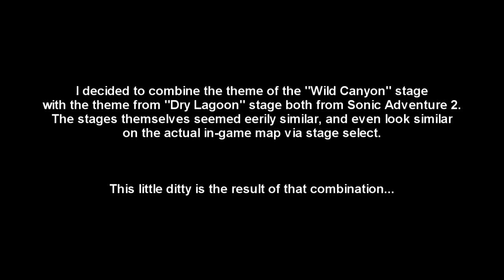Kick The Rock! + Bright Sound (Wild Canyon/Dry Lagoon Mashup)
While doing my LP for Sonic Adventure 2, I noticed that the themes for Dry Lagoon and Wild Canyon were very very similar sounding. So, with a little bit of tweaking, I made the two songs coincide with one another, and this is the result.

Discussions? Implications? Theories? Criticisms? Witticisms? Buddhisms? I'm open to all.